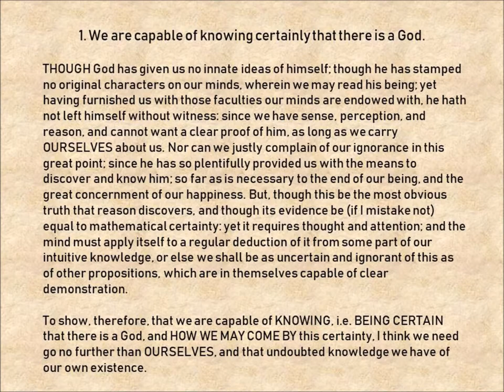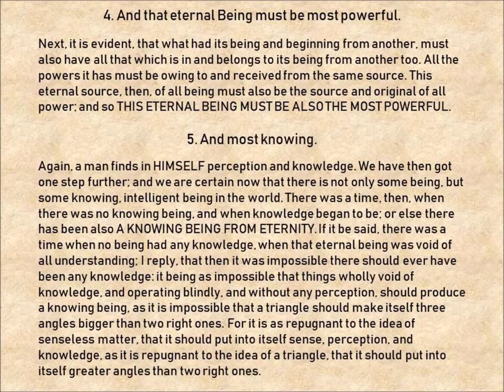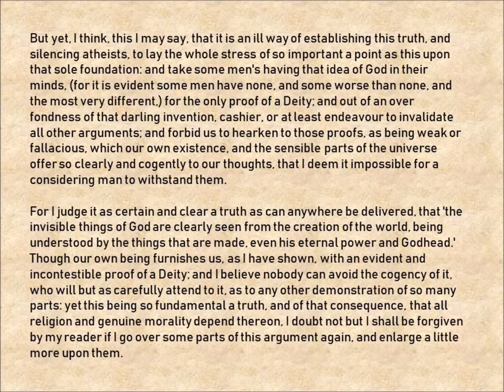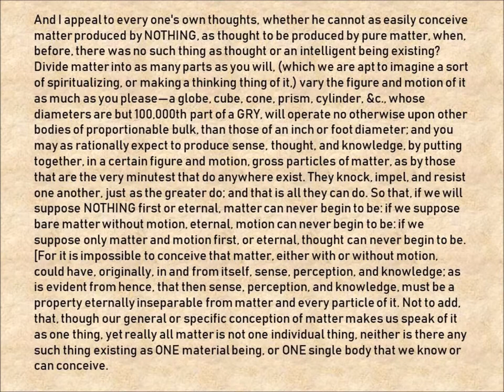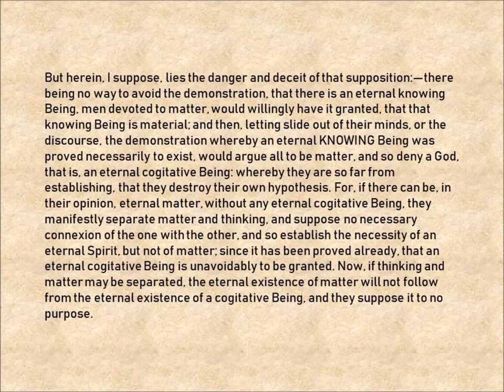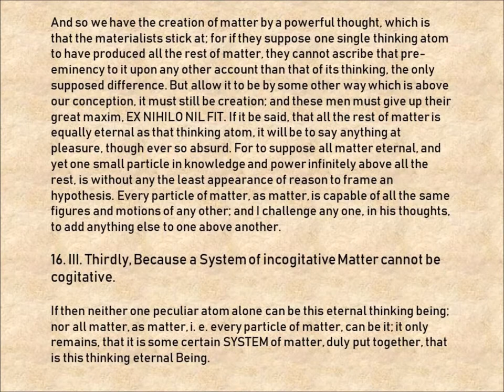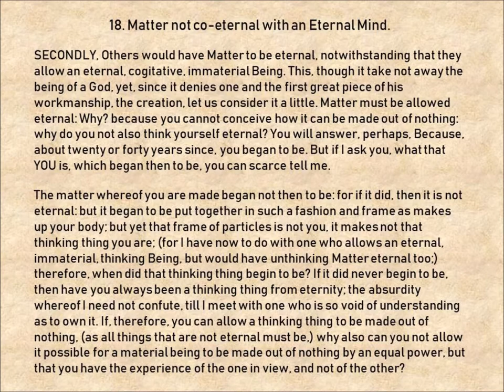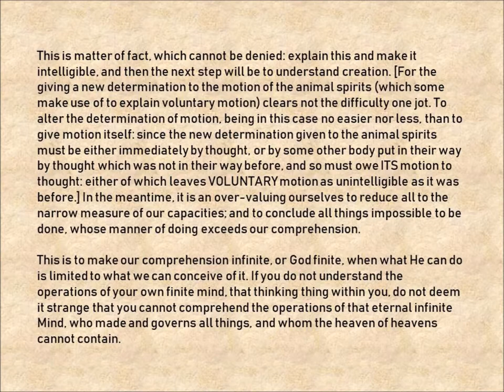Of Our Knowledge Of The Existence Of A God by John Locke 1690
John Locke wrote Essay on Humane Understanding in four volumes and published them in 1690. This reading is from his 4th Essay on Humane Understanding.  Locke deals with views current at that time as well as our own time about the existence of God.